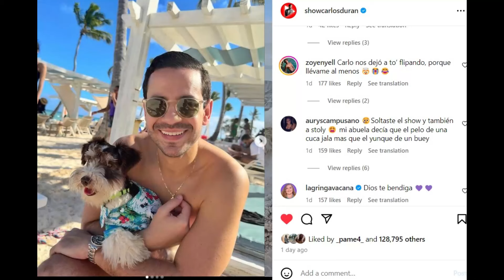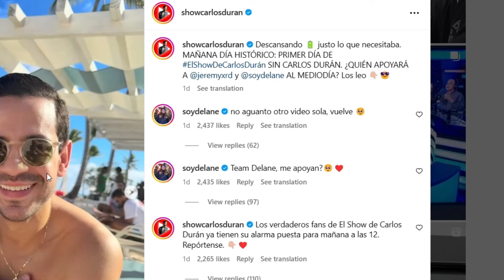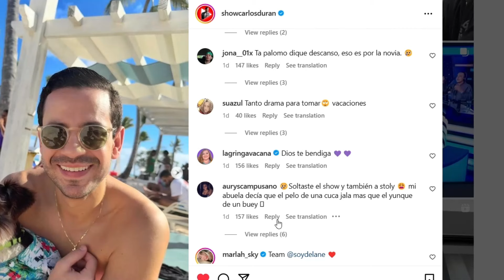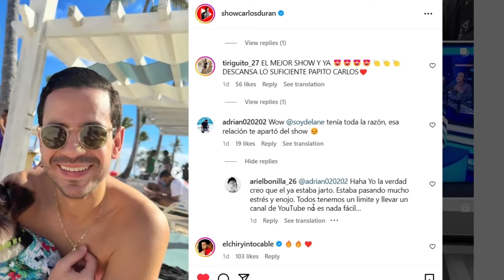Por Qué TODOS Odian La Novia De Carlos Duran 😪💔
es increible como todos los fanaticos de carlos duran se muestran descontentos con su nueva novia llamada Zoe y más ahora que Carlos Durán se ha retirado de YouTube mira este video para que veas porque ninguno de los fanáticos de Carlos Durán le cae bien Zoe y aman a delane ￼elshowdecarlosduran